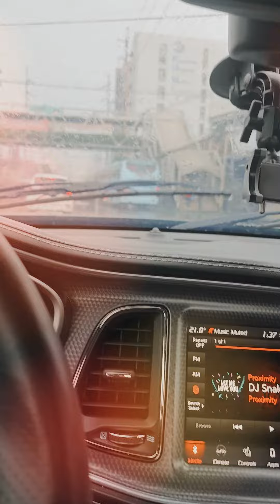Let The Lion Out! Get Hungry For Your Dreams! Go Hunt Your Dreams!